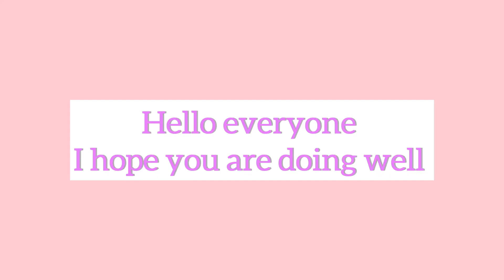Selena Gomez Inspired Sequin Top Cutting Part-1 |Celebrity inspired top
Your query
Budget friendly dress cutting
Celebrity inspired top
Selena Gomez inspired top
Celebrity inspired dress
Celebrity inspired top cutting
Selena Gomez dress Stitching
Pinterest inspired top cutting
Pinterest inspired outfits
Traditional inspired outfits